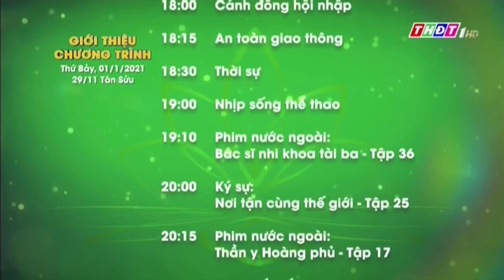THĐT1 HD Đồng Tháp - Đài hiệu, GTCT 5h30 - 24h (5h30, 01/01/2022).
Xem lại bằng phần mềm TV360 trên iOS.
Trước đài hiệu là hình hiệu Chúc mừng năm mới 2022

Nếu lời yêu cầu gỡ bỏ này là có căn cứ, mình sẽ gỡ đi video có chứa hình ảnh bị cho là có bản quyền.

- Channel DTT 1: tổng hợp những video giải trí, tư liệu truyền hình, tua ngược video.

- Channel DTT 3: đăng video về gốc và tua ngược trên mọi thể loại (vừa lập lại kênh mới từ hôm 20/2/2020)